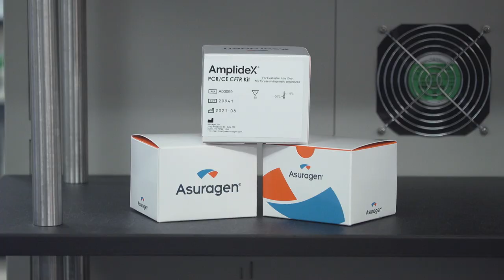Answers for All: Addressing Coverage Gaps in Current CFTR testing (short version)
Cystic fibrosis screening tests should provide reliable answers for all people, but there are concerning gaps in CFTR coverage. We’re working to resolve this to ensure broad CFTR testing coverage for all. This video premiered at the 2021 ASHG annual meeting.